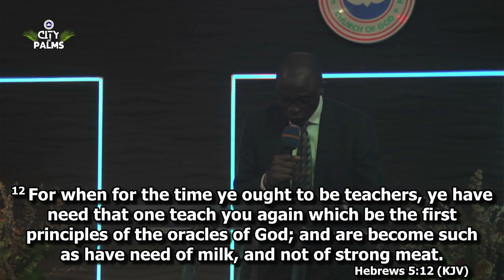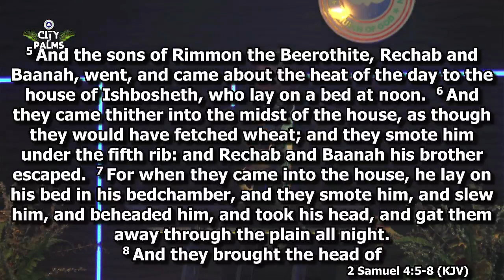FIRST SERVICE | PASTOR ORIOLA OWOLABI'S SERMON - "THE VINE AND THE BRANCHES" | 28TH APRIL, 2024.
Ministering: Pastor Oriola
Topic: The Vine and The Branches (The Theme for the month of April)
As you listen may your deepest desires & prayers be answered in the mighty name of JESUS; AMEN..

Welcome to RCCG City of Palms.

As you join our service may you recieve the word destined for you and may God grant your hearts desire..